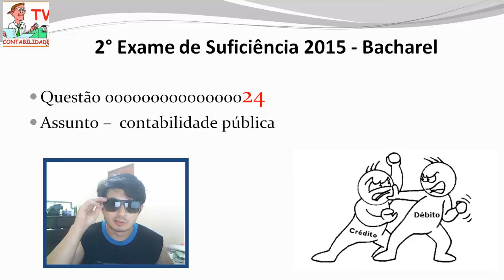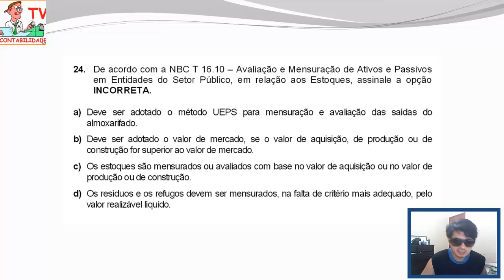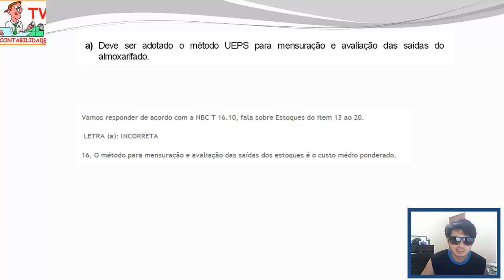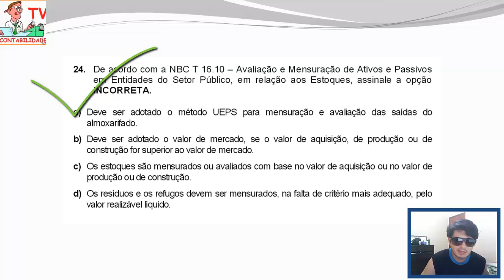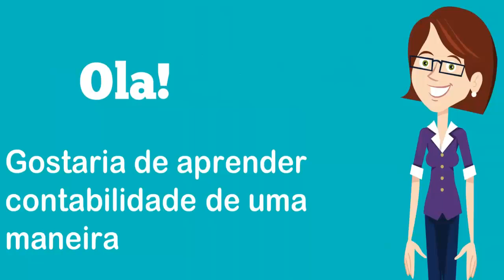EXAME DE SUFICIÊNCIA - 2015 prova 2 - Bacharel - Questao 24 - NBC T 16.10 - contabilidade pública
24.
De acordo com a
NBC T 16.10
Avaliação e Mensuração de Ativos e Passivos
em  Entidade
s  do  Setor  Público,  em  relação  aos  Estoques,  assinale  a  opção
INCORRETA.
a)
Deve  ser  adotado  o  método  UEPS  para  mensuração  e  avaliação  das  saídas  do
almoxarifado
b)
Deve  ser  adotado  o  valor  de  mercado,  se  o  valor  de  aquisição,  de  produção  ou  de
construção for
superior ao valor de mercado.
c)
Os estoques são mensurados ou avaliados com base no valor de aquisição ou no valor de
produção ou de construção.
d)
Os resíduos e os refugos devem ser mensurados, na falta de critério mais adequado, pelo
valor realizável líquido